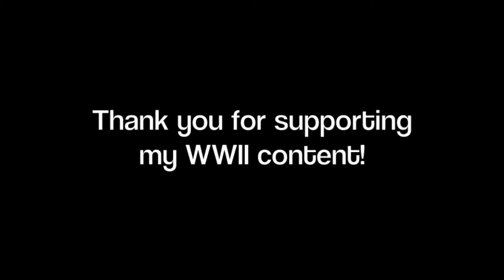BEST OF WWII ("BRILLIANT", & "This Life")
Today I thought we'd take a look at some of the best clips I have on WWII. The game has slowed down a bit for me, so I've decided to do this now. Also school is going to be ending soon, so all the more reason to do it now. I hope you enjoy!